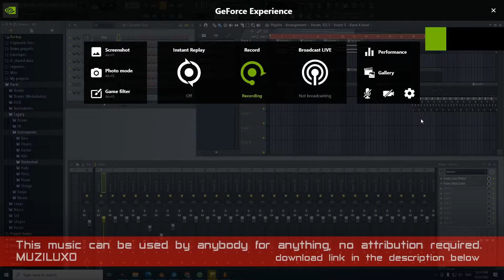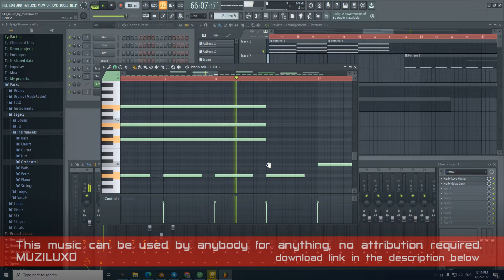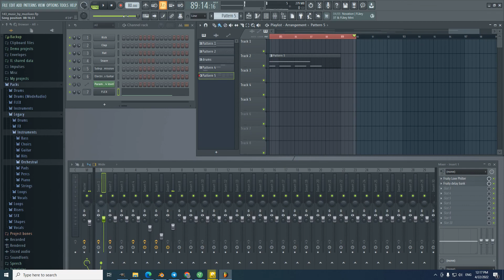143 music by muziluxo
This music can be used by anybody for anything, no attribution required.
MUZILUXO